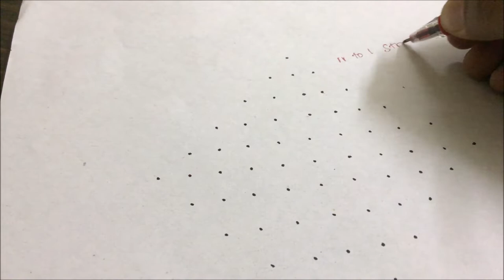Simple Kolam Designs||Simple Kolam with 11 to 1 Straight Dots